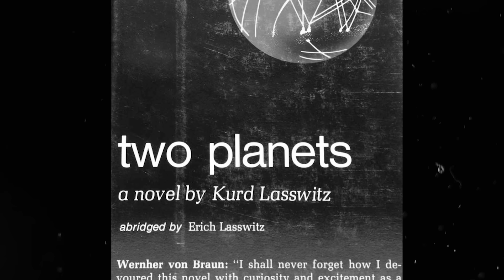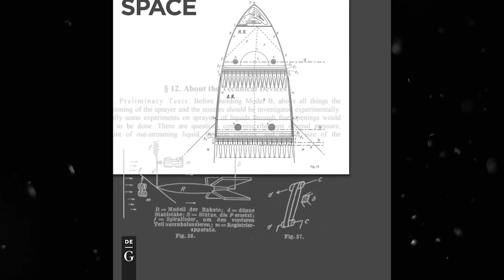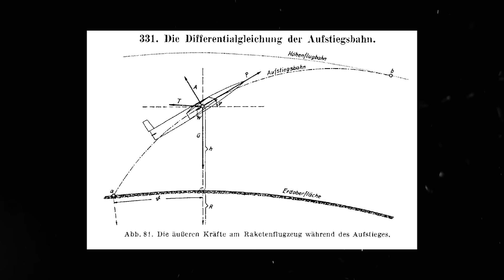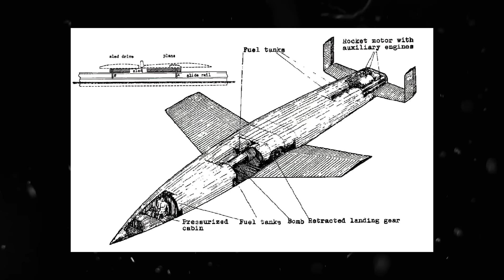The Nazi Space Bomber Targeting America - Silbervogel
Two years into World War 2, the tide changed as the United States joined the conflict. Knowing that their powerful U-boats would not be enough to stop the American forces, the Luftwaffe resorted to a Wonder Weapon that they had disregarded as impossible to develop.

It was a rocket-powered suborbital bomber codenamed Silbervogel or Silver Bird that could cross the Atlantic and launch missiles to strike New York.
Its creators, Eugen Sänger and his wife Irene Bredt began a desperate race against time to develop the secret weapon and subjugate the approaching US Army.

The fate of the Amerika Bomber mission and the outcome of the war now depended solely on the work of an Austrian engineer.